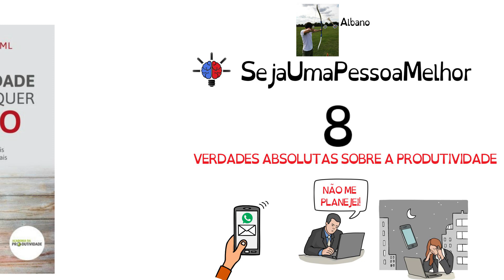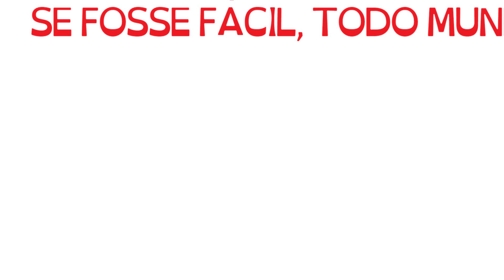8 VERDADES SOBRE A PRODUTIVIDADE | Livro Produtividade Para Quem Quer Tempo | SejaUmaPessoaMelhor